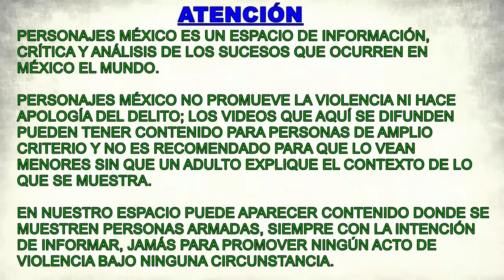Ciudadanos narran persecución en el Periférico Ecológico de Puebla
El video de una persecución ocurrida la tarde del martes en el periférico Ecológico de Puebla se hizo viral por la narración y seguimiento que hizo un usuario de Twitter. Desde su cuenta de Bryan Salazar Lira publicó el video donde parecen más atentos e interesados en la aprehensión de los delincuentes que los policías que participan.